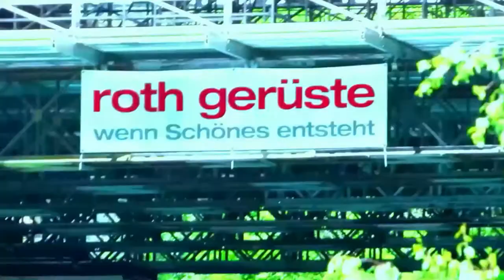Göschenen - Göscheneralp - barrier lake - glacier Vlog #6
The mountainscape is a paradise for Alpine hikers and climbers. At Lake Göschenen they will find a mountain idyll: granite walls, Alpine bogs, tranquility and untouched nature. At the Damma Glacier mountain inn there is an opportunity to purchase authentic regional products. Hiking trails wind around the lake and into the mountains.